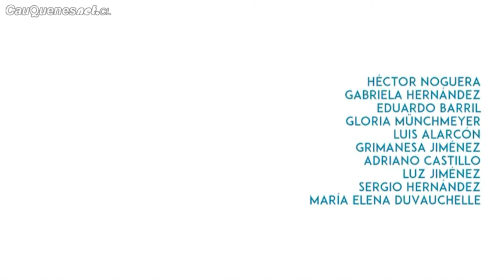Actores chilenos llaman a votar en plebiscito del 25 de octubre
Destacados representantes de las artes escénicas de Chile, llaman a votar en el plebiscito para elegir una NuevaConstitución el próximo 25 de octubre.